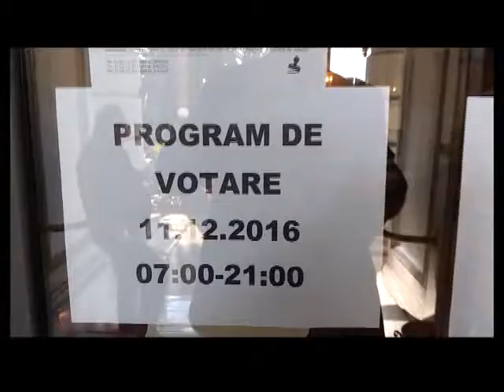AL VOTO I CITTADINI ROMENI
Anche gli elettori romeni, come quelli italiani, sembra si siano disaffezionati alla politica. Lo dimostrano i dati in calo nell’affluenza al seggio allestito a Sanremo in occasione delle elezioni per il rinnovo del parlamento della Romania